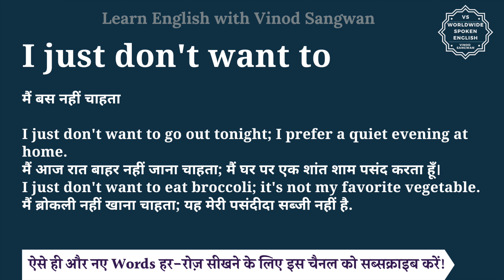I just don't want to meaning in Hindi | I just don't want to ka matlab hota hai | English to hindi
इस वीडियो में आप I just don't want to का हिंदी में मतलब समझेंगे और साथ में I just don't want to का pronunciation भी सीखेंगें यानि की आप I just don't want to के अर्थ के साथ साथ ये भी सीखेंगें की I just don't want to को कैसे बोले या I just don't want to को बोलने का सही तरीका क्या है |

तो बस एक मिनट में सीखिए I just don't want to को|
Let’s learn Hindi Meaning of I just don't want to in detail.

I just don't want to का हिंदी में अर्थ होता है
मैं बस नहीं चाहता

I just don't want to go out tonight; I prefer a quiet evening at home.
मैं आज रात बाहर नहीं जाना चाहता; मैं घर पर एक शांत शाम पसंद करता हूँ।
I just don't want to eat broccoli; it's not my favorite vegetable.
मैं ब्रोकली नहीं खाना चाहता; यह मेरी पसंदीदा सब्जी नहीं है.

I just don't want to को इन उदाहरणों से और अच्छे से समझ सकते हैं